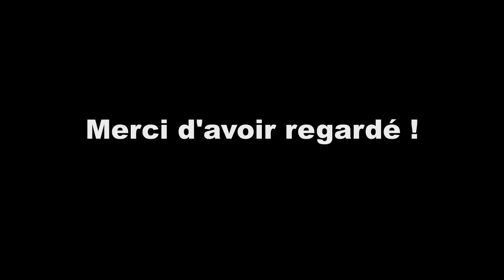Vidéo Importante - Planning et informations pour 2014 !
Je vous propose de découvrir dans cette vidéo, les informations concernant l'année 2014 :) Pas de gros gros changement, mais des choses à savoir tout de même !
Tout ça sur une partie de CS:GO, bon visionnage et bonne année :)